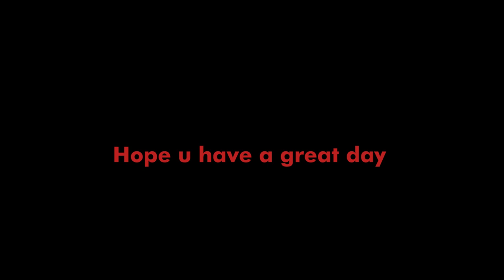░You░ ░are░ ░coming░ ░to░ ░𝔹𝕣𝕒𝕫𝕚𝕝░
Diabolormonster clips